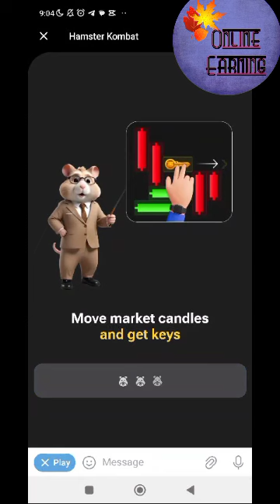Today 31July Hamster Kombat Mini Game Puzzle Clue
How to Solve Today Hamster Kombat Mini Game Puzzle (31July)